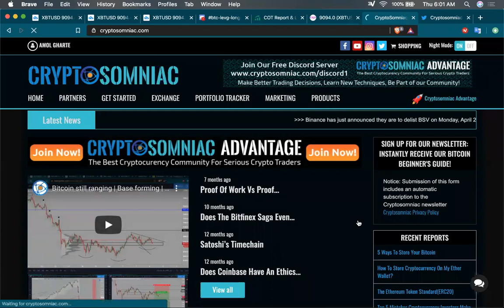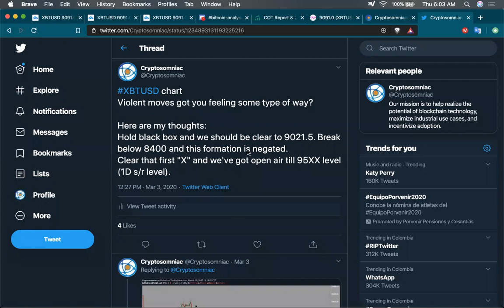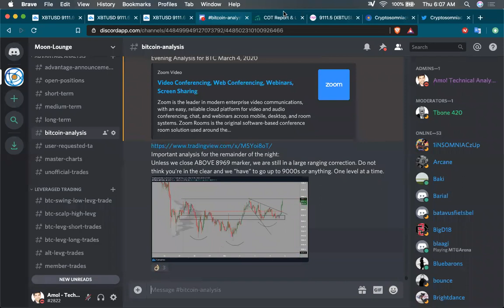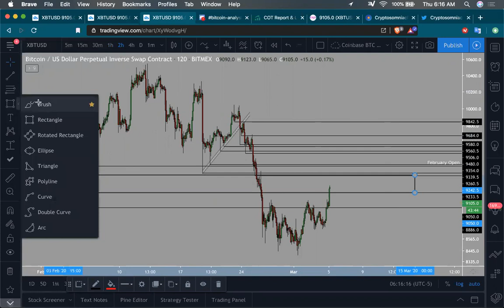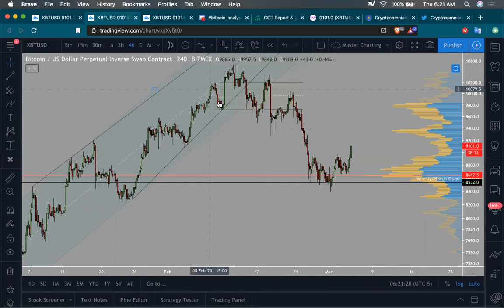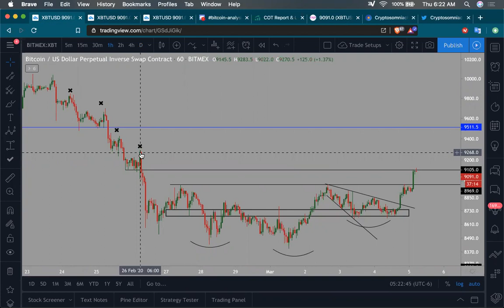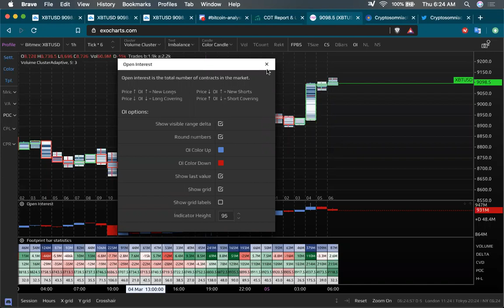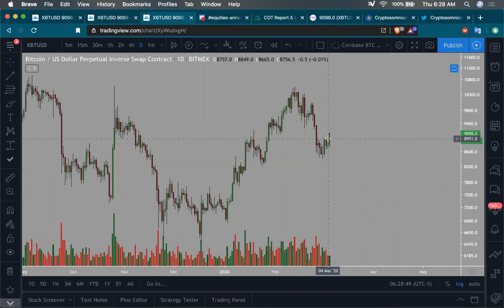Bitcoin blasts past $9000 resistance | Trade setups for longs vs. shorts | Next stop $9400?